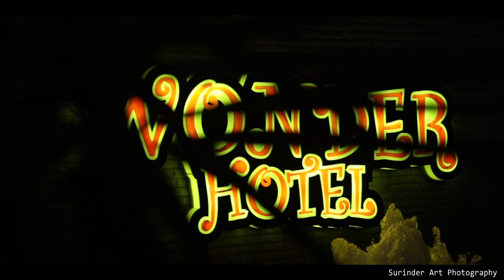Neha weds Raghav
Best wedding highlight